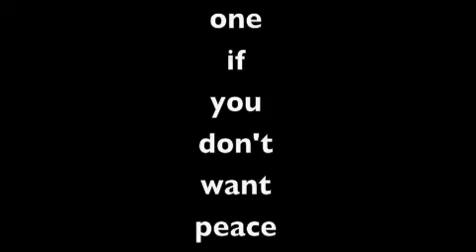Sock Monkey Man Promo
Evil Doers everywhere are doomed now that Sock Monkey Man is here!!!